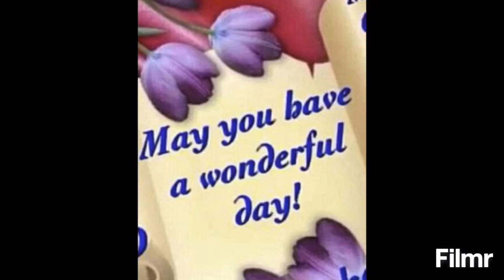#254 : Muong Thanh Khanh Hoa with Beautiful Sunrise in Beautiful SeaView .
Nha Trang 2019 dêcmber 31 st in Muong thanh Khanh hoa
Enjoy Sunrise on the sea